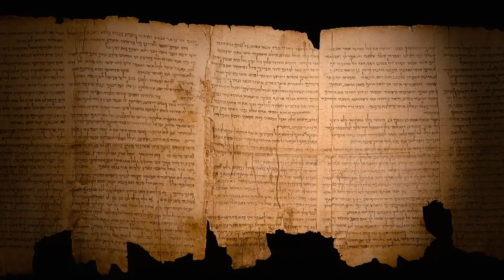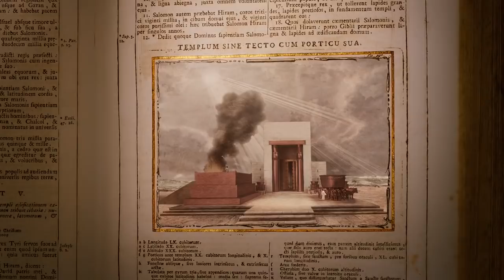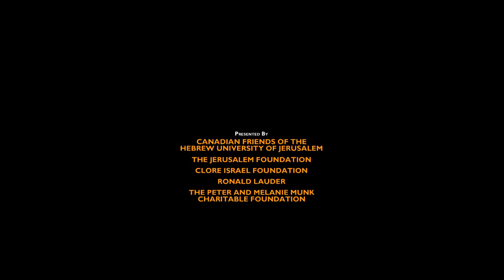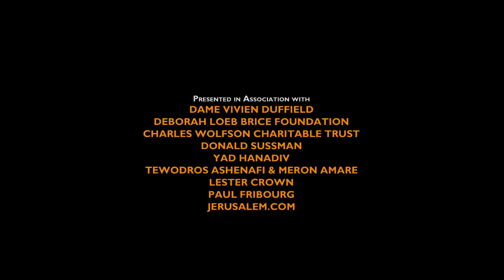Jerusalem 2013 ENG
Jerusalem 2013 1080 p